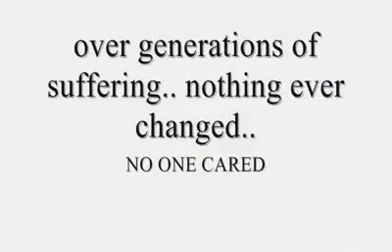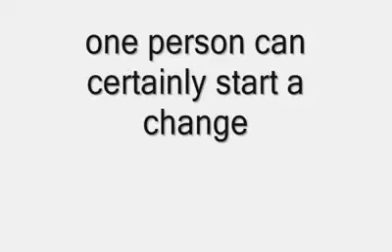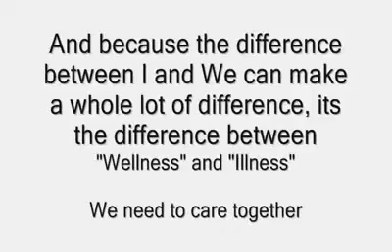ICARE story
ICARE: Iraqi Children's Aid & Repair Endeavour

Medical and Dental Charity for orphaned and disadvantaged children in Iraq.